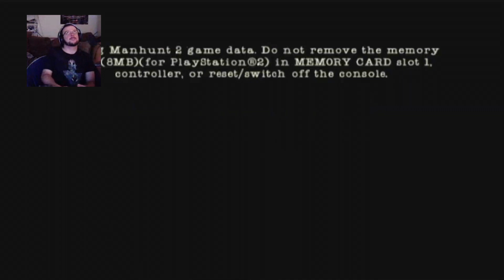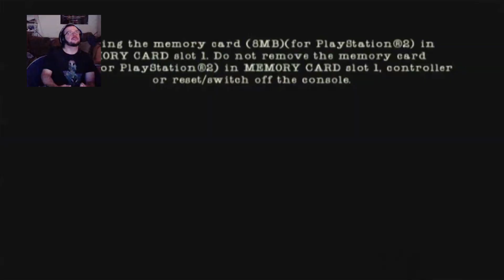Manhunt 2 Most Wanted PS2 Let's Play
Why of course you can change the past! Hope you enjoy the Manhunt 2 Let's Play Part 9